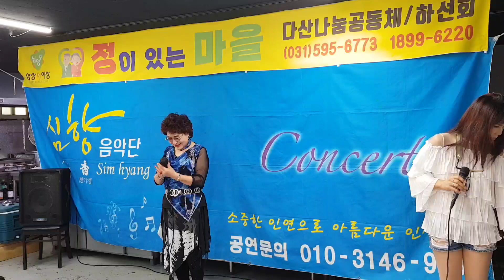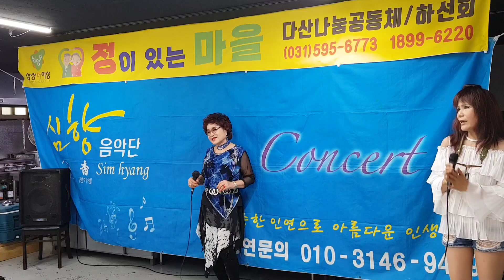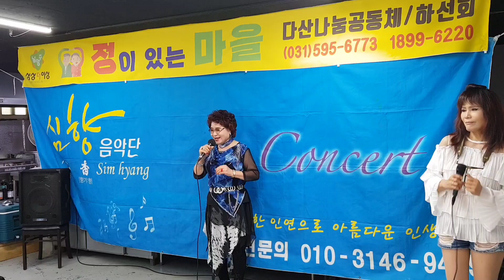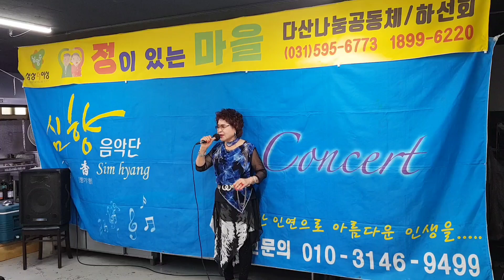가수 박지혜♡마석 블랙데이10/4♡다산나눔공동체♡심향